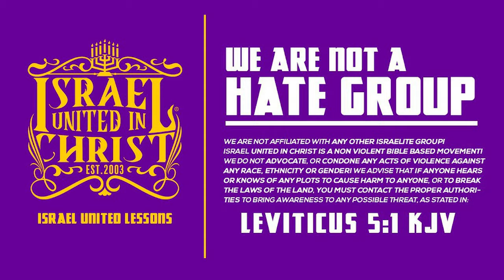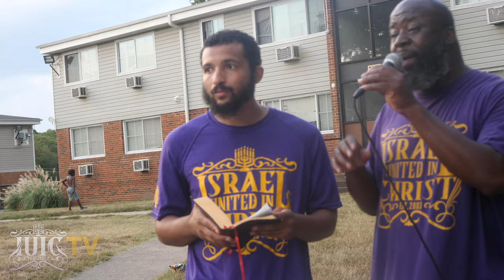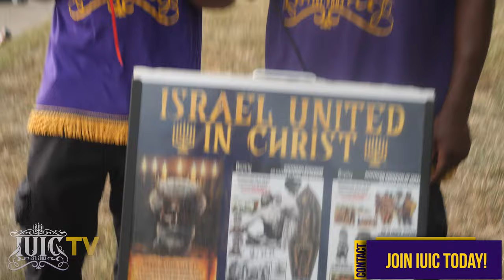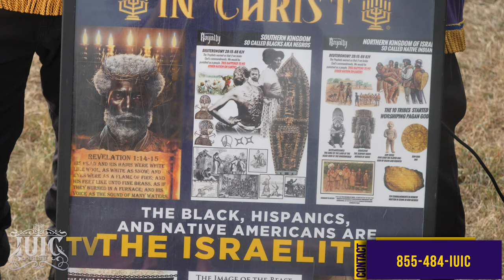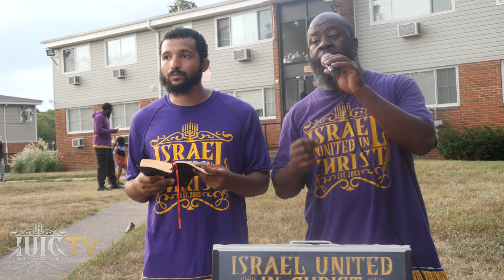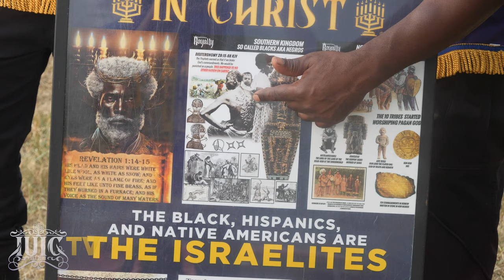My Body My Choice Is Murder!!!!